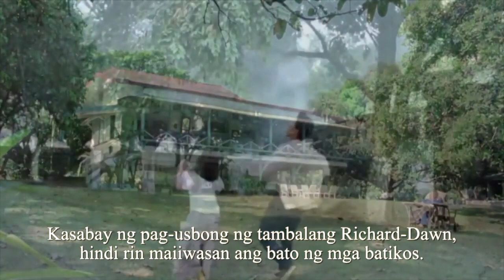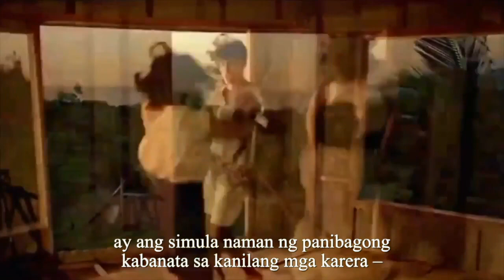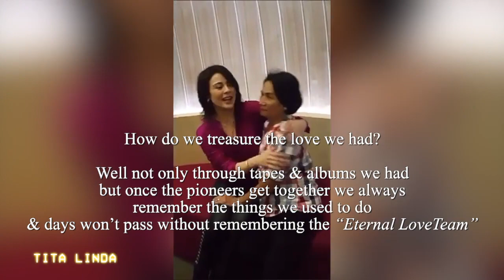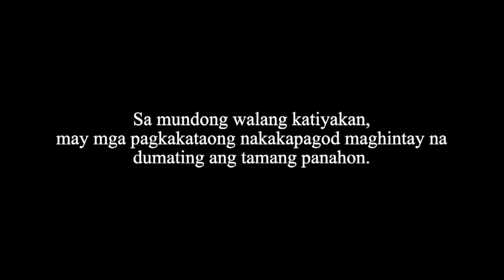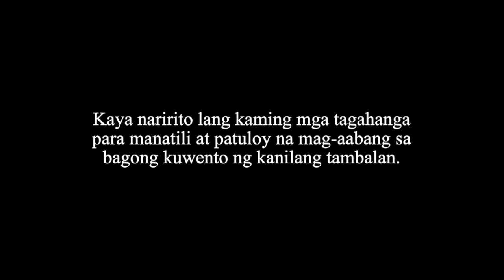CHARDAWN // Richard Gomez Dawn Zulueta @ 30